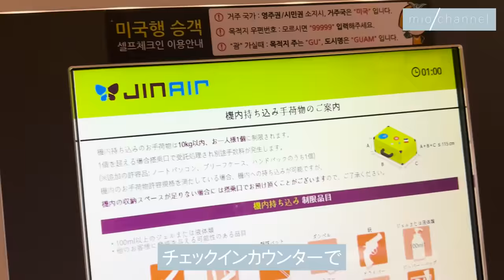🎀Korea Vlog🎀3泊4日 1人旅ラスト！ 仁川空港/早朝/最近あった悲しかった事をしんみりと語る